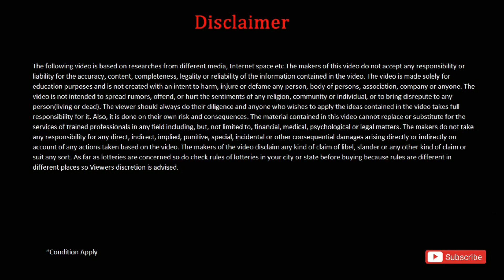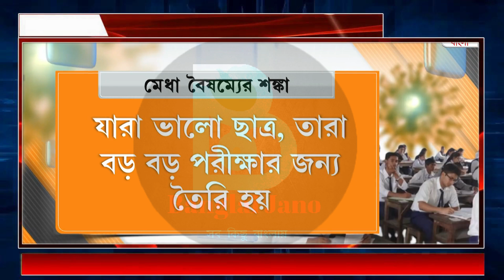Wb Madhyamik exam 2021 update news today |HS exam 2021 news today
Wb Madhyamik exam 2021 news today |HS exam 2021 news today

covered topics